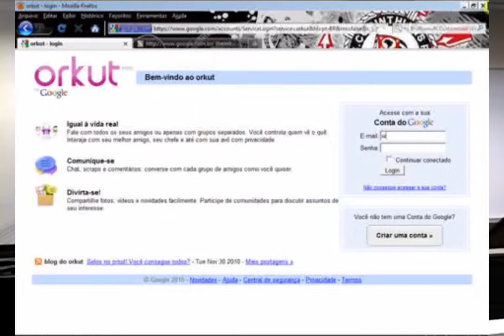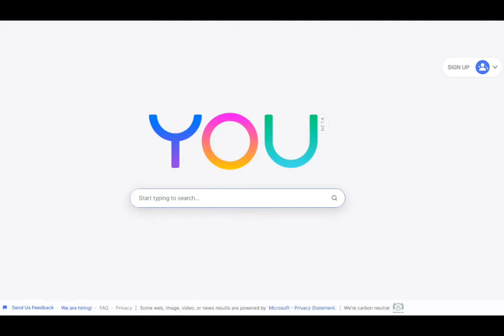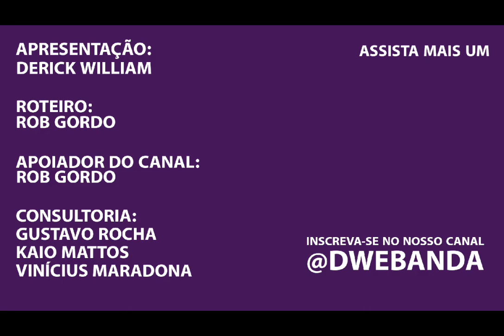GOOGLE VAI ACABAR? you.com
Não esqueça de entrar loja virtual